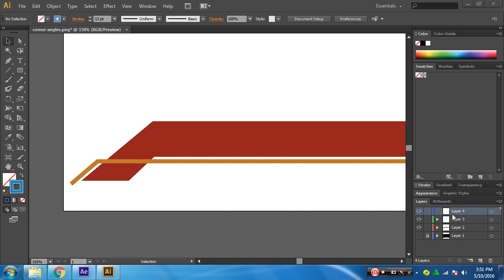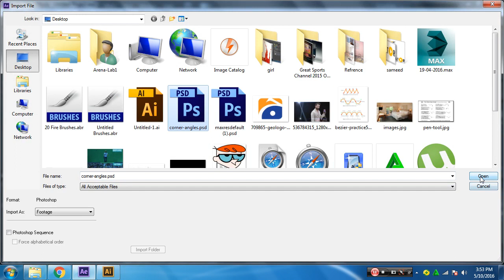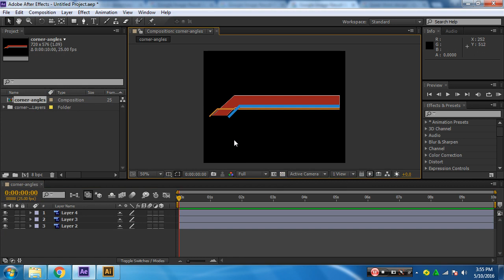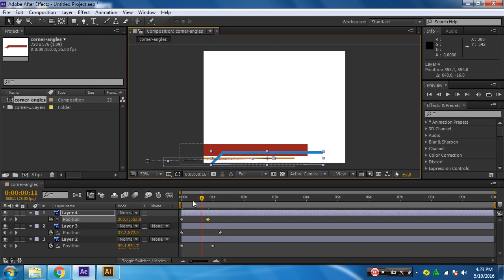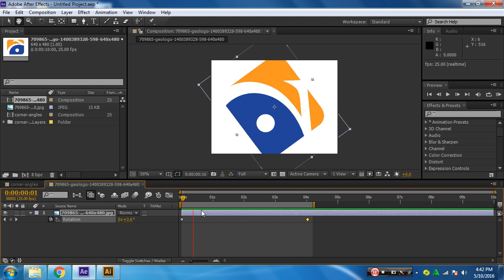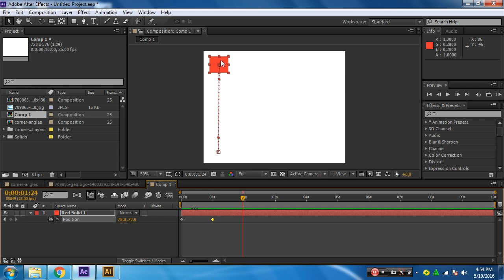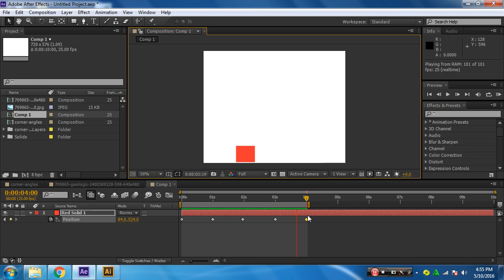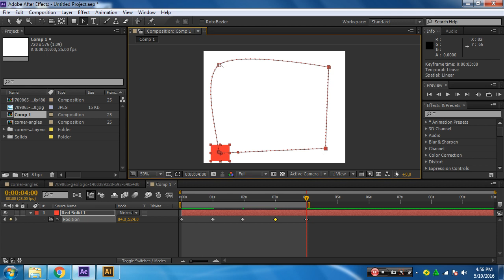Adobe After Effects Basics 2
Adobe After Effects Basics